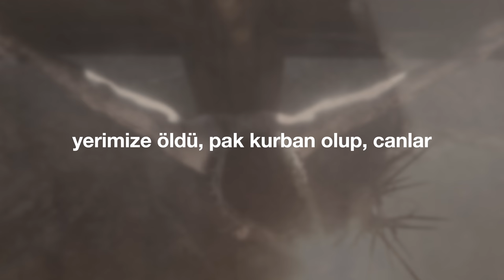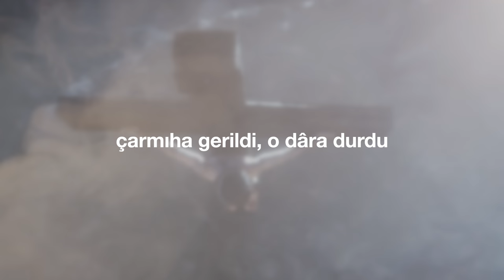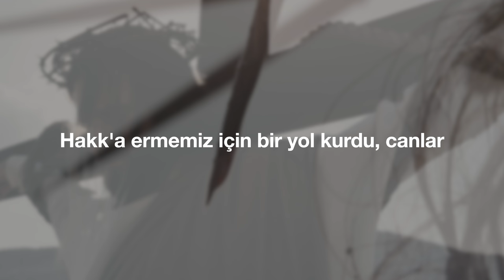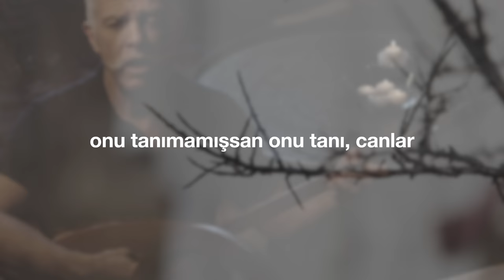"Lokma ve Dem" (Cem Kervan) Söz Videosu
"Lokma ve Dem"
Tekli Olarak Çıkış Tarihi: 2 Ağustos, 2023
Albümün Çıkış Tarihi: 27 Eylül, 2023

Sazlar: Serhat Doğan
Kaval: Veli Kenan Şimşek
Mey: Çayan Yılmaz
Perküsyon: Haydar Demir
Erbane: Charles Vincent
Geri Vokaller: Meliha Bilgili, Gülseren Yılmaz

Sözler:

Lokma ve Dem

Şah ekmeği böldü eline alıp
Bölünecek olan, onun bedeni
Yerimize öldü pak kurban olup (canlar)
Asıl lokmamızdır onun pak teni (canlar)

Dikenli taç giydi askerler vurdu
Çarmıha gerildi o dâra durdu
Hakk'a ermemiz için bir yol kurdu (canlar)
Demimizdir akan onun pak kanı (canlar)

KERVAN'ım; bedeni hak lokmamızdır
Akıtılan kanı hak demimizdir
Yerimize ölen kurbanımızdır (canlar)
Onu tanımamışsan onu tanı (canlar)